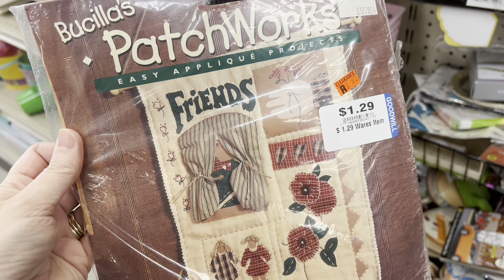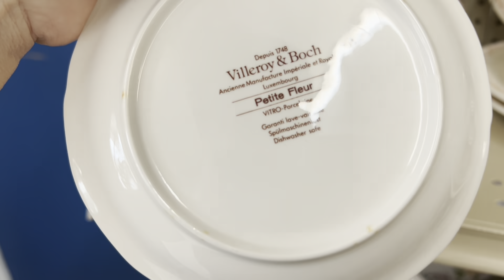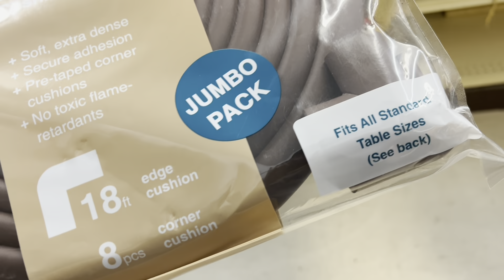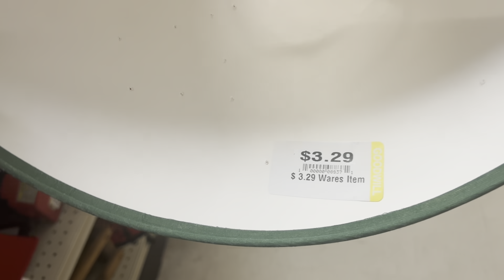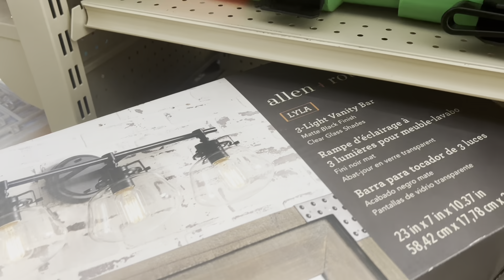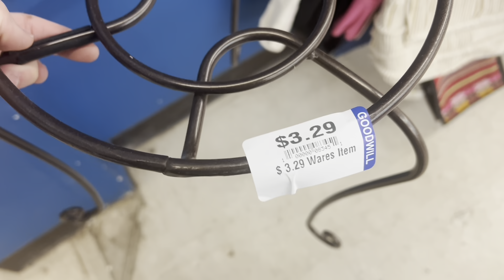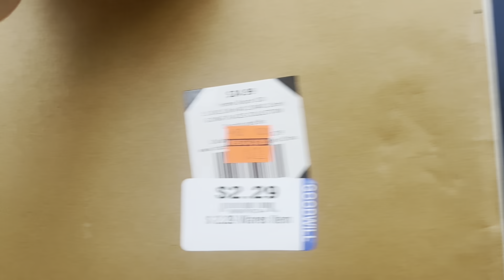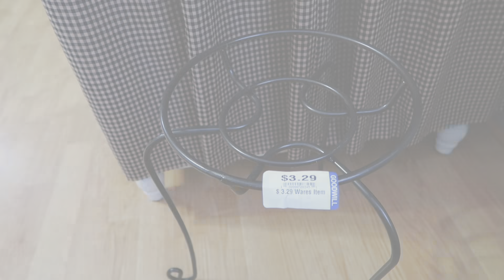GOODWILL THRIFTING * THRIFT WITH ME FOR HOME DECOR + THRIFT HAUL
In today’s video GOODWILL THRIFT STORE SHOPPING Let’s go THRIFTING or I should I say come THRIFT WITH ME FOR HOME DECOR + I’ll share THRIFT HAUL too!

This is no extra charge to you but it could help the Thrilled Thrifter family so much if you choose the links I provide. Thank you so much for supporting my family!